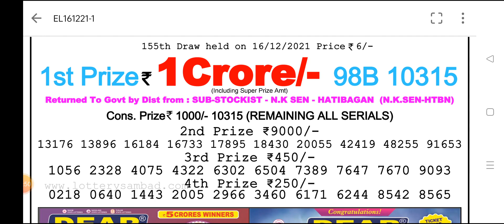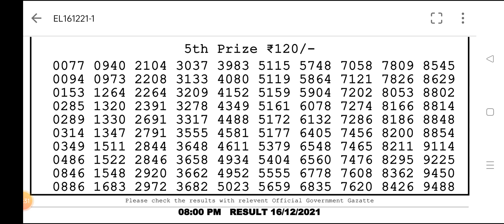Today Nagaland falcon evening 08:00 pm December 16, 2021 lottery Sambad result